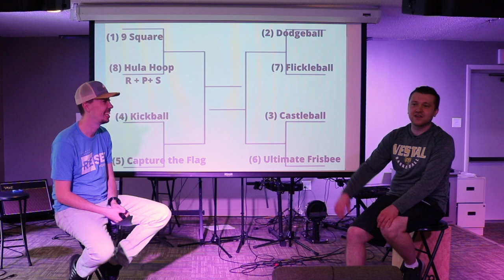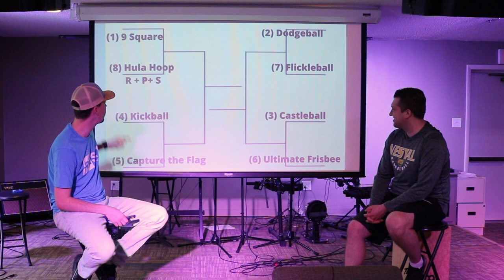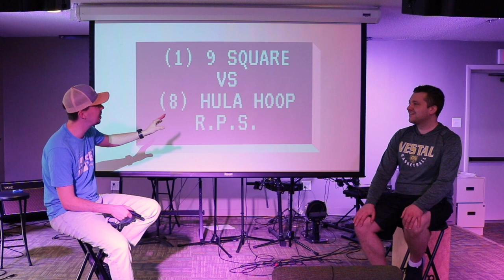BEST YOUTH GROUP GAME DEBATE / / Episode 1 of Ben and Nate Discuss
What are your favorite games to play with your youth group?
What other topics would you love to hear Ben and Nate discuss?